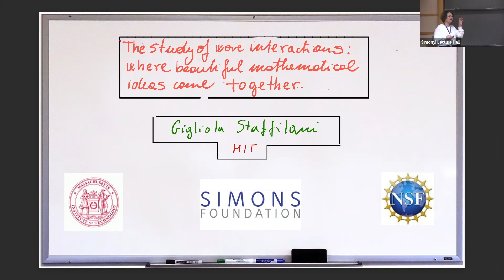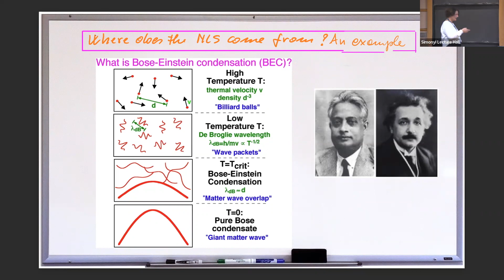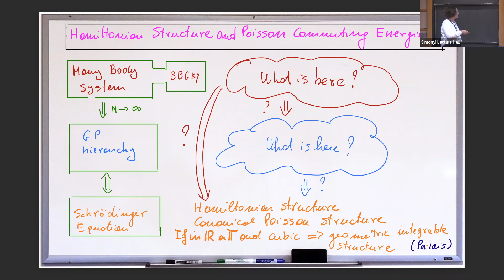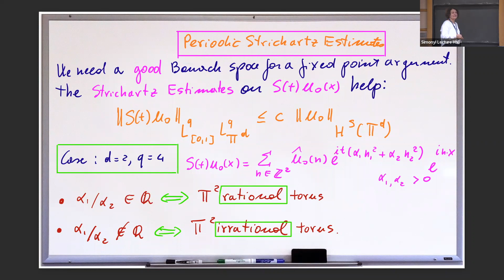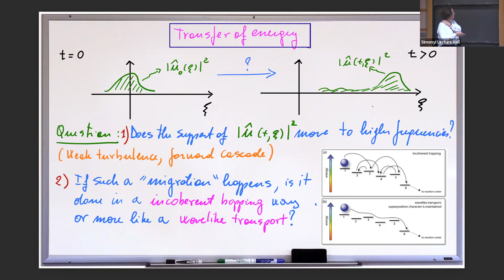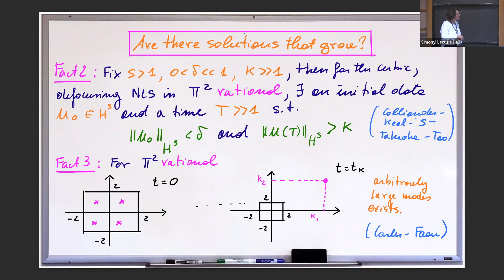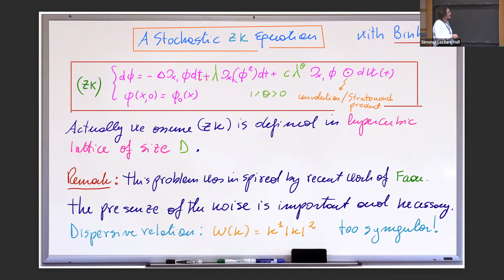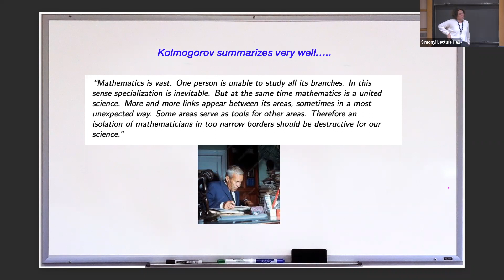The Study of Wave Interactions: Where Beautiful Mathematical Ideas Come Tog...- Gigliola Staffilani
Emmy Noether Lectures

Topic: The Study of Wave Interactions: Where Beautiful Mathematical Ideas Come Together
Speaker: Gigliola Staffilani
Date: January 25, 2023

Phenomena involving interactions of waves happen at different scales and in different media: from gravitational waves to the waves on the surface of the ocean, from our milk and coffee in the morning to infinitesimal particles that behave like wave packets in quantum physics. These phenomena are difficult to study in a rigorous mathematical manner, but maybe because of this challenge mathematicians have developed interdisciplinary approaches that are powerful and beautiful. In the first lecture, which will be colloquium style, I will describe some of these approaches and show for example how the need to understand certain multilinear and periodic wave interactions provided also the tools to prove a famous conjecture in number theory, or how classical tools in probability gave the right framework to still have viable theories behind certain deterministic counterexamples. In the second and third lecture I will open a small window into the concept of weak wave turbulence. I will start with the deterministic approach of Bourgain, involving the study of long time asymptotic of higher Sobolev norms of solutions of dispersive equations, and I will end with the rigorous derivation of a 3-wave kinetic equation.